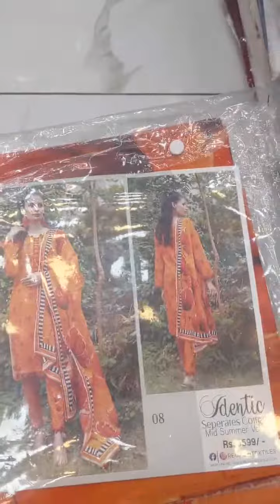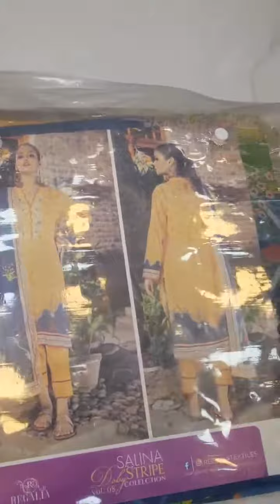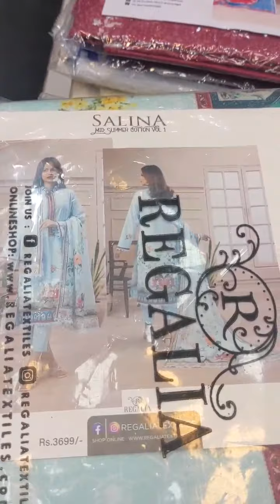Saturday Style Extravaganza!Unleash the fashionista in you with our exclusive Saturday Sale!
🌟 Saturday Style Extravaganza!🌟 Unleash the fashionista in you with our exclusive Saturday Sale! Grab the trendiest collection of all-in-one suits for an unbeatable price of just 2150! Elevate your wardrobe with chic designs, and incredible quality, and save big on every purchase. It's the ultimate style steal – don't miss out on this one-day-only offer. ✨